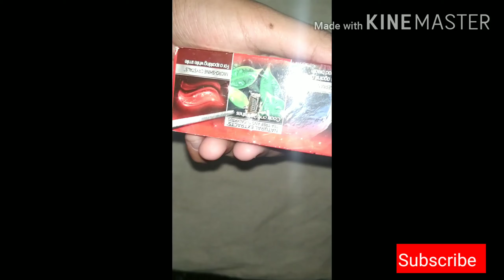how to make a powerbank at home with easy way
how to make powerful power bank